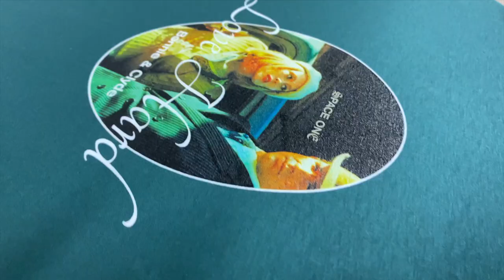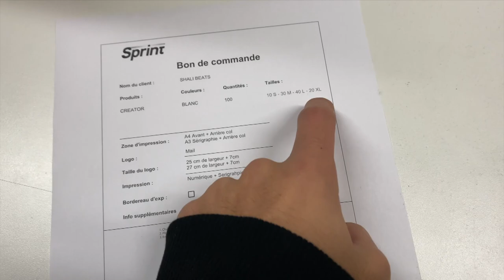LES BACKSTAGES D’IMPRIMEUR TEXTILE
• DESCRIPTION •

N'hésitez pas à me dire en commentaire si ce genre de vlog vous plait !